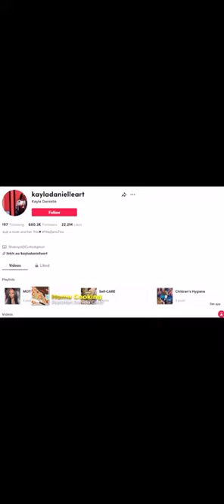We’re on the NEWS!!! Check out our full interview♥️